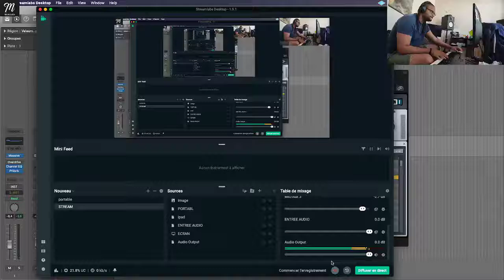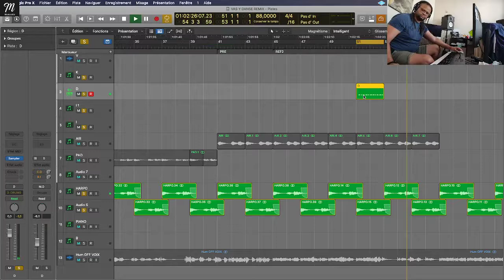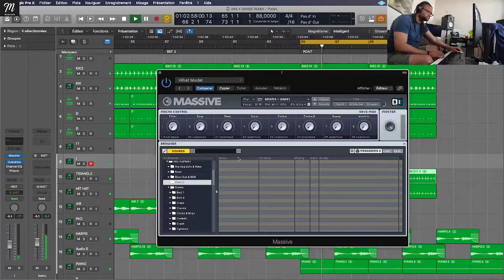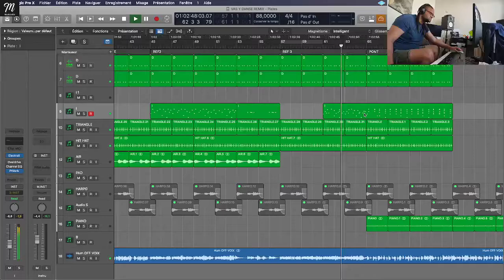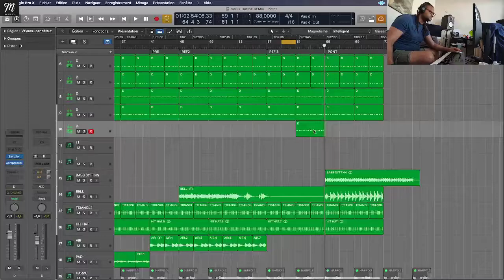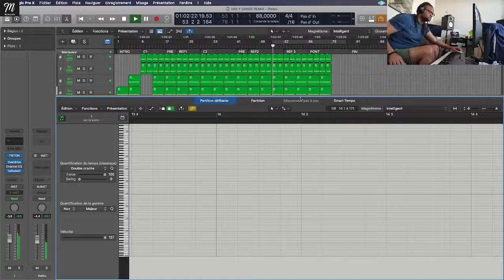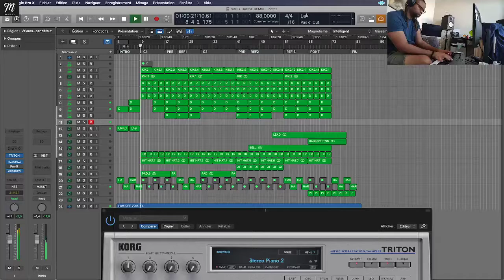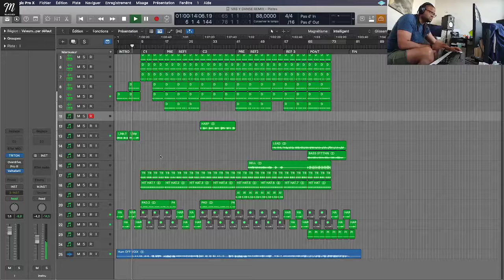✫ VAS Y DANSE ❀▽ HOME STUDIO ▼ Stézy Zimmer